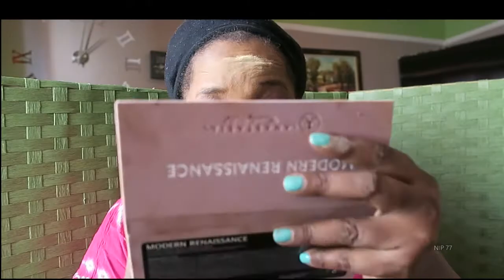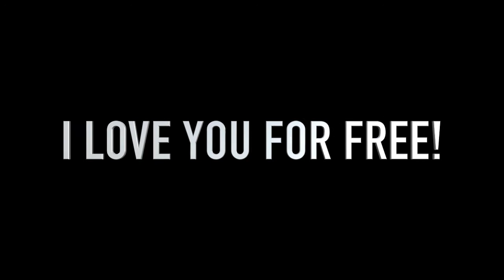GET READY WITH ME! (GRWM)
✿✿✿ I POST ON SNAPCHAT EVERYDAY (Follow me)👇🏾✿✿✿